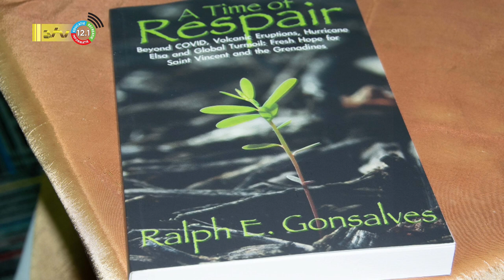08 12 2022 President Santokhi legt kransen in Barbados